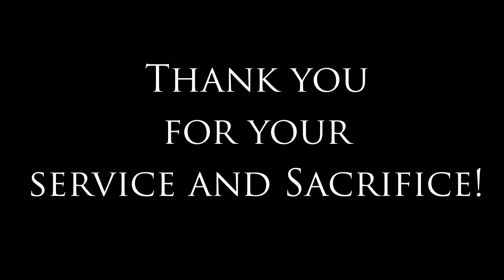OHHS Veterans 2013 Slideshow Part 3